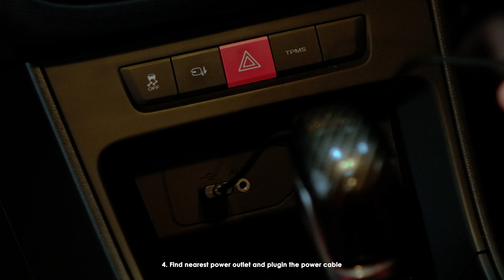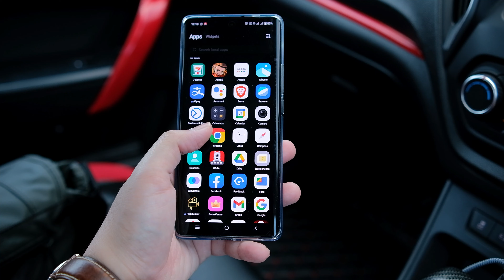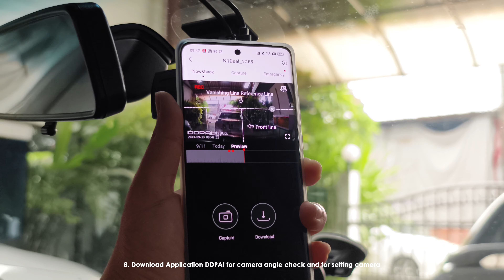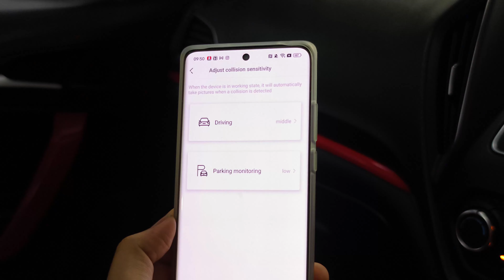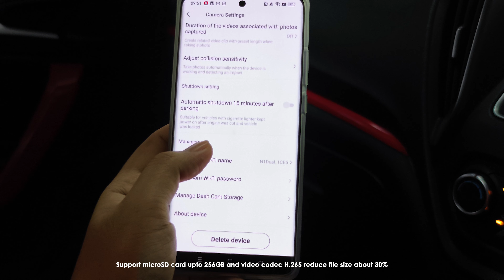รีวิว กล้องติดรถยนต์ DDPAI N1 Dual Dashcam | คมชัดทั้ง กล้องหน้า กล้องหลัง ฟีเจอร์ครบ ในราคาเบา ๆ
สวัสดีครับทุกคน วันนี้แก้วได้ไปจัดกล้องติดรถยนต์ตัวใหม่ มาติดตั้งที่รถของแก้วนะครับ เพราะว่าอยากจะบันทึกภาพด้านหลังด้วย ก็เลยเลือก DDPAI N1 Dual Dashcam ตัวนี้มาใช้งานครับ เพราะนอกจากราคาจะเบา ๆ แล้ว ภาพที่ได้ก็คมชัดมาก ๆ ทั้งกล้องหน้า กล้องหลัง ในระดับ Full HD และ ก็ให้รายละเอียดได้ดีในทุก ๆ สภาพแสงเลยครับ อ่านป้ายทะเบียน อ่านป้ายจราจรได้ง่ายมาก ๆ

นอกจากนั้นเขาก็ยังมีฟีเจอร์เสริมที่ฉลาดมาก ๆ อย่างการตรวจจับแรงสั่นสะเทือน อาจจะมีจากการเกิดอุบัติเหตุ หรือจอดรถทิ้งไว้ แล้วมีคนมาทำอะไรกับรถของเรา เขาก็จะบันทึกภาพนิ่ง และวีดีโอ ให้ทันที รองรับ Codec H.265 ลดขนาดไฟล์ได้ 30% โดยที่ไม่เสียรายละเอียด และรองรับ microSD Card ความจุสูงสุด 256GB เลยครับ